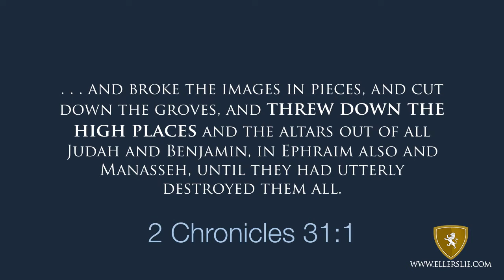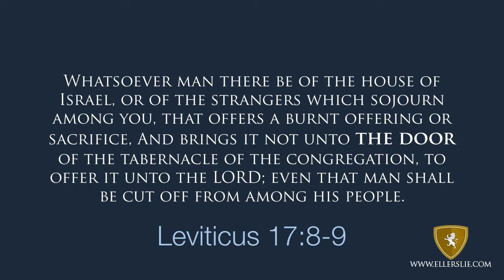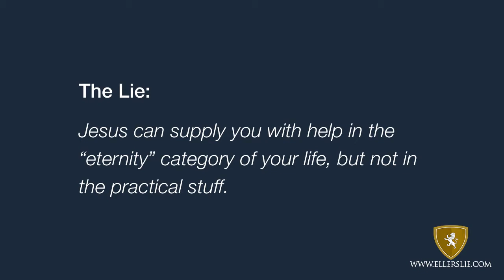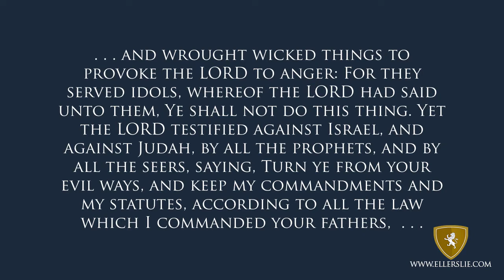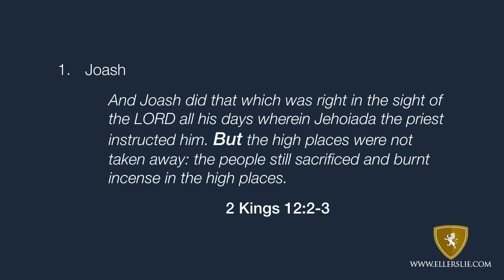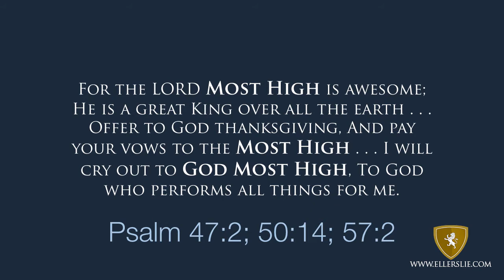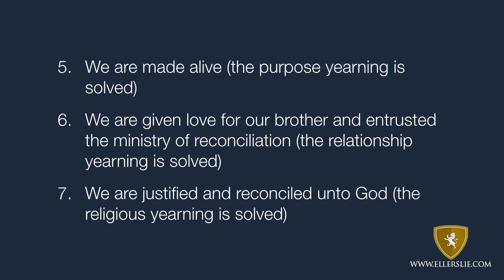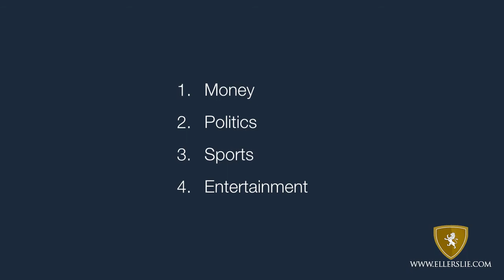The Only Place - Eric Ludy - Nov 27, 2016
If the Holy Spirit is in me, then why don't people see it? Each act of our obedience and agreement with God allows His Glory to increasingly shine forth from behind the opaqueness of our un-transformed soul - similar to Pin Pricks made in a black construction paper lampshade. In this message Eric Ludy exposes the "respectable" high places that we believers are constantly tempted to worship at (trust in) along with the "bait" that is designed by the enemy to reel us in; even as we trust in Christ fully for our eternal salvation? In every situation in life, and corresponding to every imaginable legitimate human need & craving, there is a "bait" trying to trick us into replacing Jesus as our ONLY source and center. - Video Source